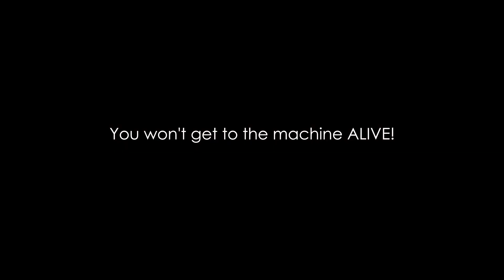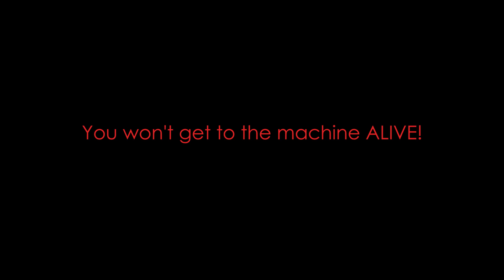Color Stealer 3: Judgement | Stick Figure Collab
The final installment to our Color Stealer Trilogy Stickman Collab.
This is it, the end of a long lasting battle.
Enjoy what we have created.